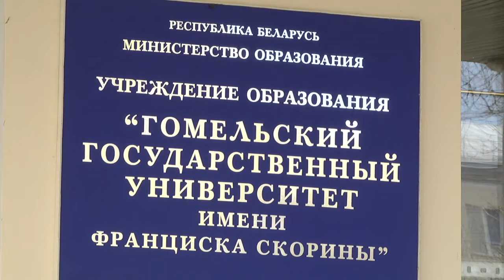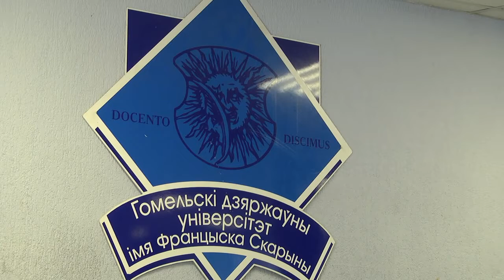Международная олимпиада по основам психологии и педагогики